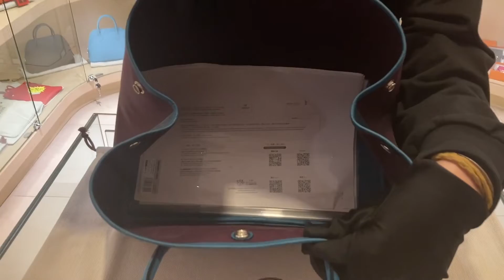HERMES GARDEN PARTY 36 DA N5 7C NEGONDA CLOTH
Hermes Garden Party 36
Reference 編號: GDP36DANGCL
Color 顏色: N5/7C 加倫紫
Material 材質: 帆布
Dimensions 尺寸: 36 x 17 x 26 cm